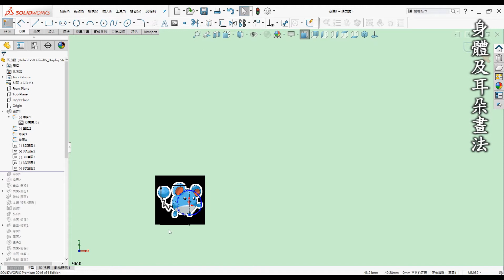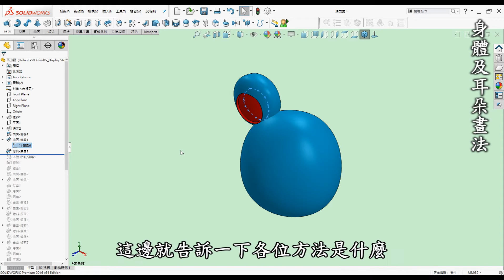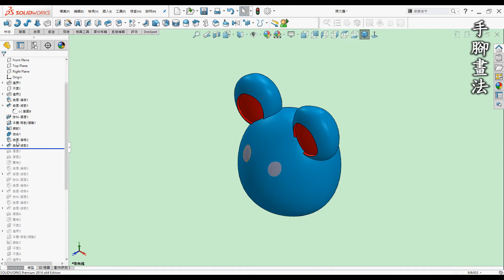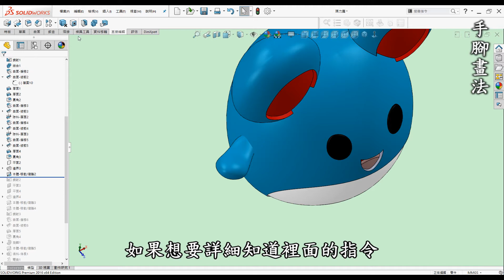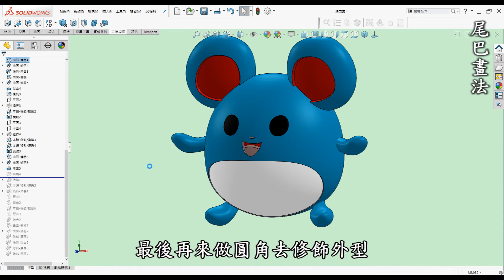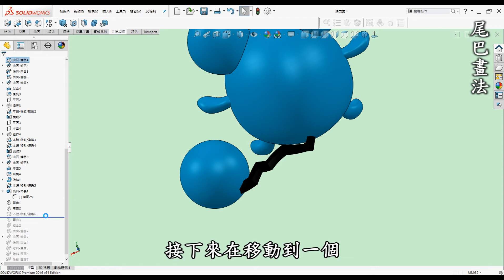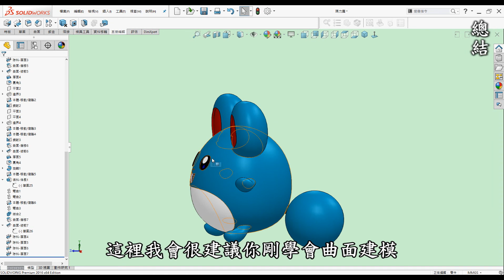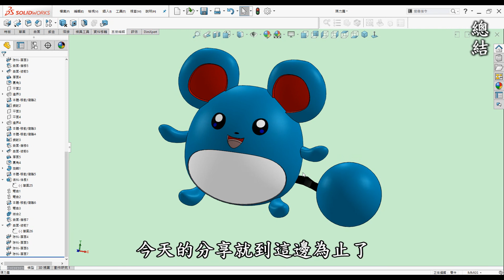寶可夢馬力露破解3D畫法-如何使用SolidWorks邊界填料.彎曲.多本體繪製馬力露並運用3D列印製作[中英字幕]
00:00 開頭
00:20 前言
00:57 教學-身體及耳朵畫法
03:50 教學-手腳畫法
07:25 教學-尾巴畫法
10:51 總結

●前言

3D列印是每一位有在使用3D軟體設計者的福音，它顛覆了以往的加工方式將虛擬3D實現出來，近幾年來普及化至家用型，讓設計者可以快速圓夢的工具。